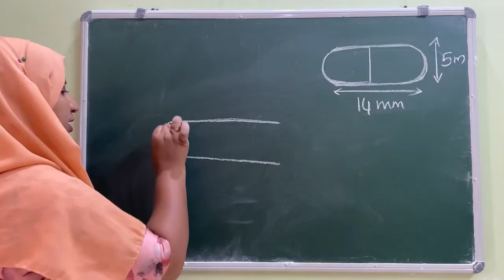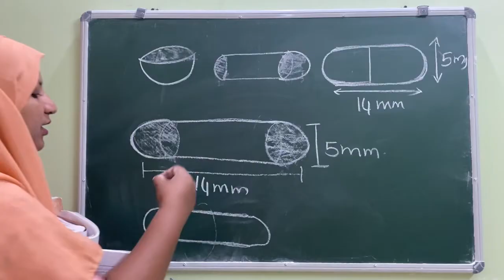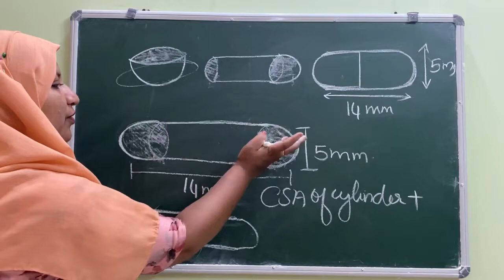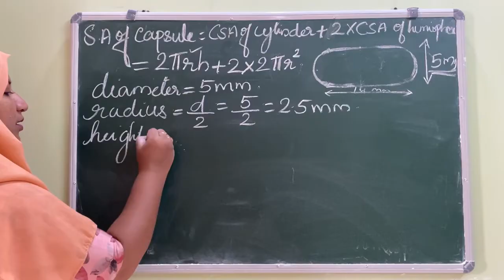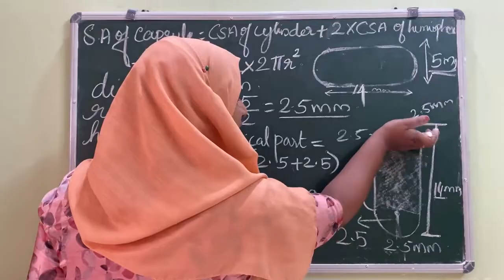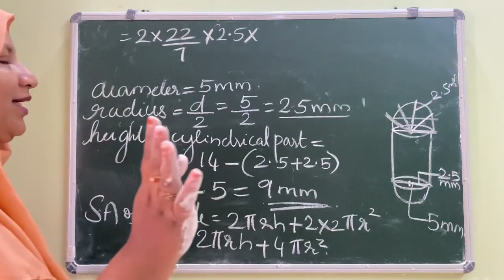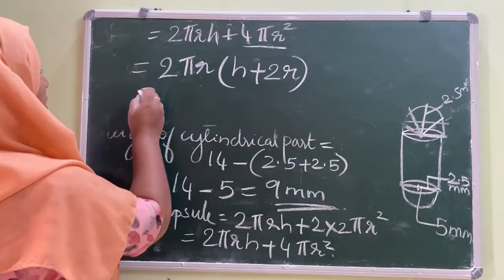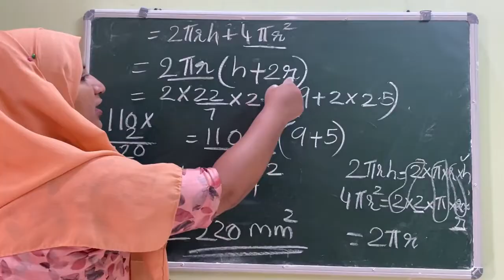Chapter 12 Surface areas and volumes Ex:12.1 q:6 CBSE maths class 10 in Malayalam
Join @FaneMathsclassesFMC
CBSE class 7,8,9,10 explained in Malayalam

Solution of Chapter 12 Surface areas and volumes Ex:12.1 q:6 CBSE maths class 10 in Malayalam